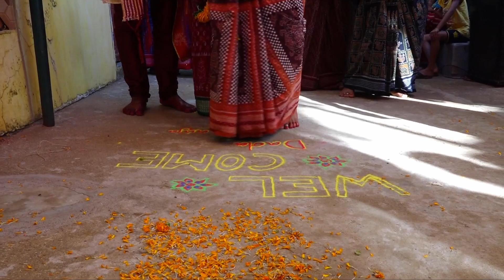Nodit & Chinmayee full wedding highlights By Kishor Studio Mo-9348852505,9937555366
KISHOR STUDIO, KASHRUPADA ALL TEAM WORK